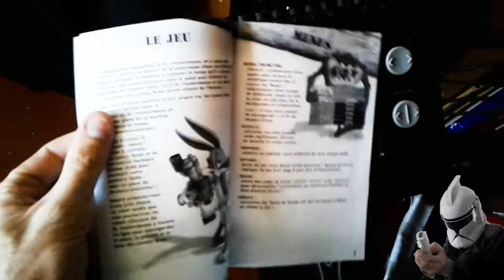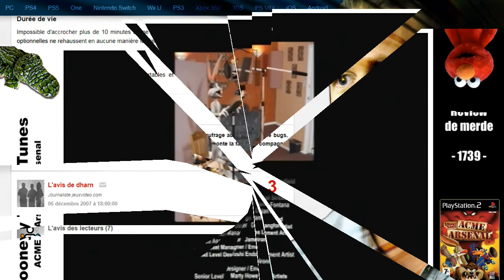Review de merde #1739 : Looney Tunes - ACME Arsenal [PS2]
#1739 : Looney Souls, Dark Tunes ou aucun des 2 simplement deux?